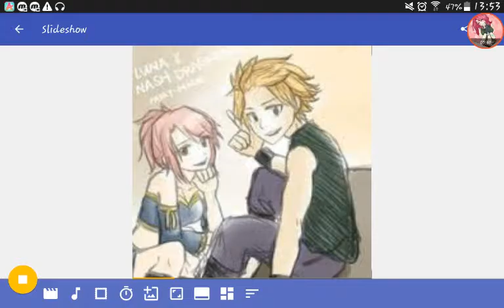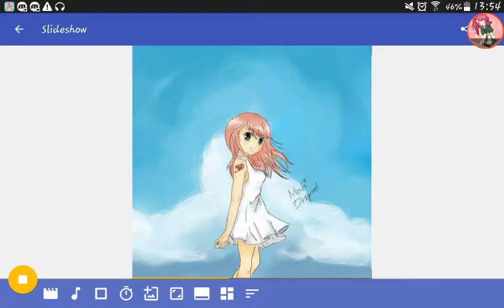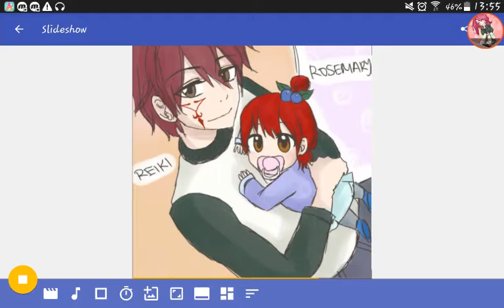Hoshiboshi no uta | English cover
This is for a best friend!

Hope you enjoy Blaze!

🌟Stay positive!🌟

Peace👆

🔥Nashi__Dragneel🔥